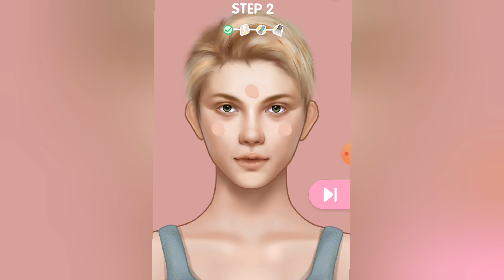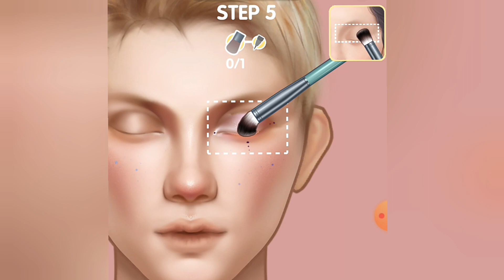Makeup ASMR Transformation | Makeup Animation | Homeless Makeover Transformation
1. Satisfying Profile -

2. Pets Profile -